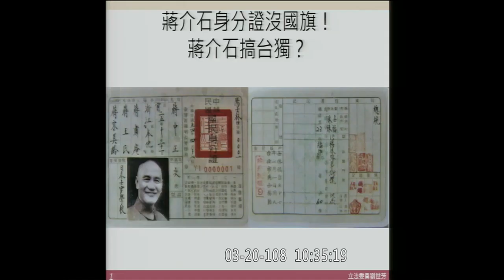(原來蔣公的身分證也沒國旗？！) 劉世芳 身分證沒國旗 蔣介石搞台獨？質詢 內政部長 徐國勇 【立法院演哪齣？】